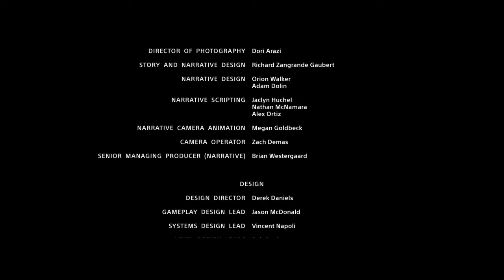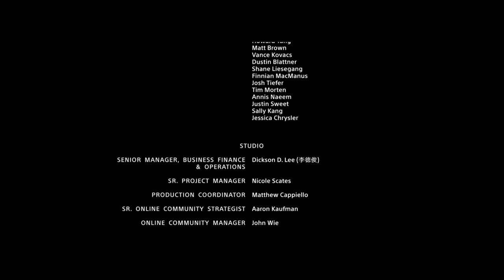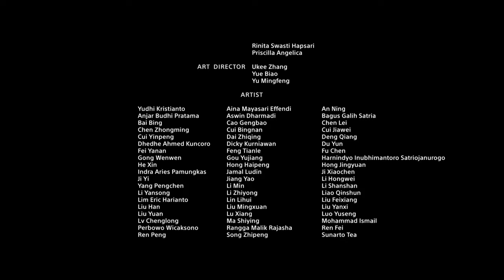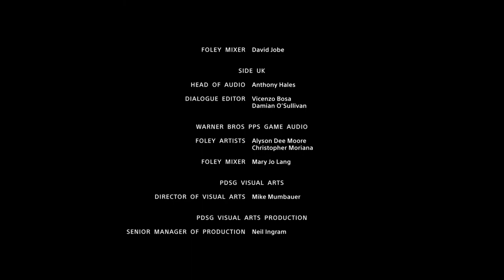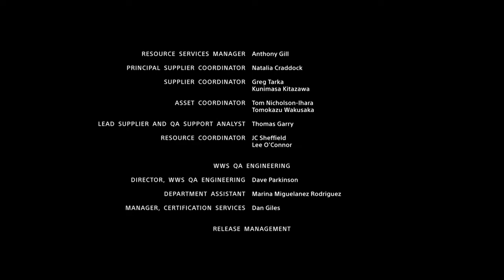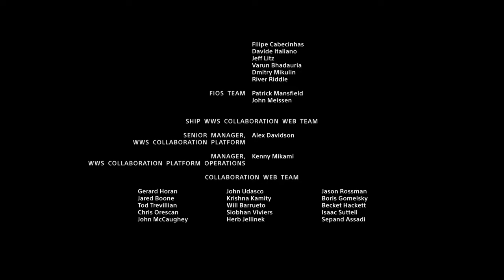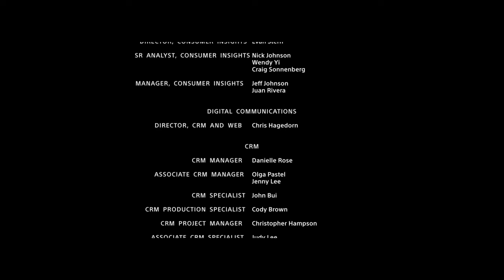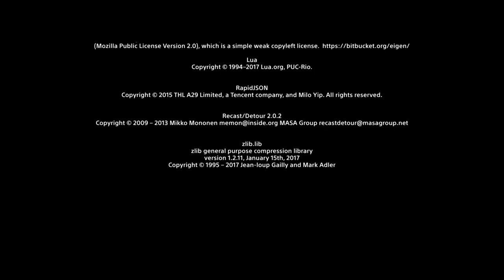God of War - Credits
Enjoy the last credits.